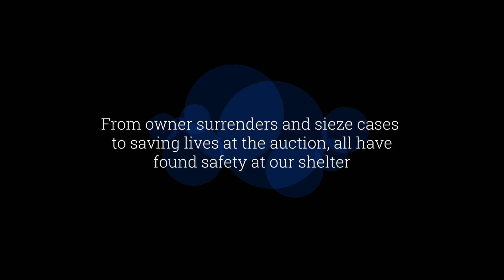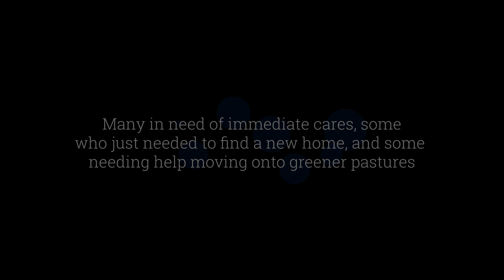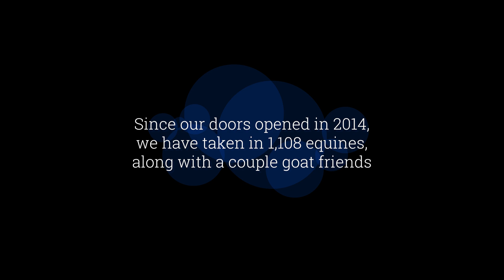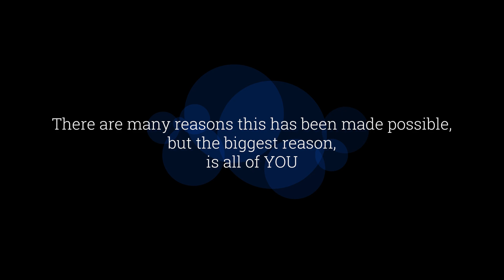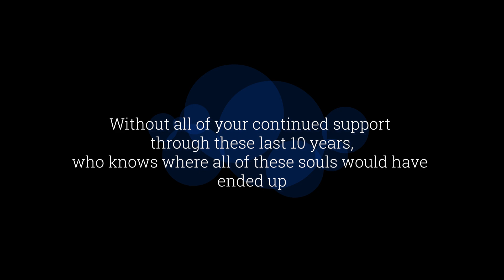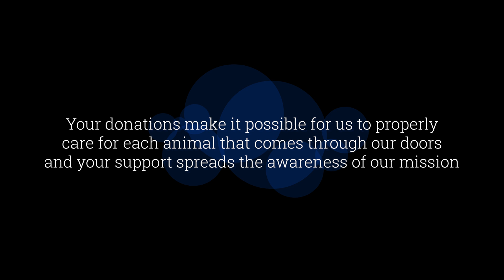How your support helped save lives in 2023!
Watch our New Years resolution of saving as many lives as possible come true in 2023! Also see how your donations and support brought over a hundred horses into the safety of our shelter to provide the proper cares they need/deserve! Here is a compilation of the horses that arrived at Pony Tales throughout the 2023 year. If you would like to donate to the current horses at our shelter, or to help save a future life, no amount is ever too small.

Amazon Wish List:
By USPS
Pony Tales Refuge & Rehab
4398 130th Avenue